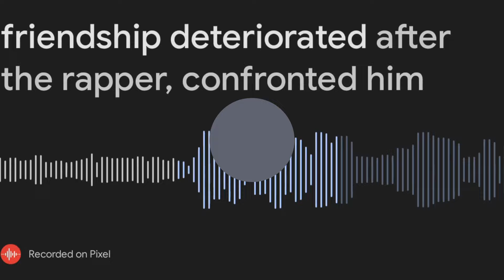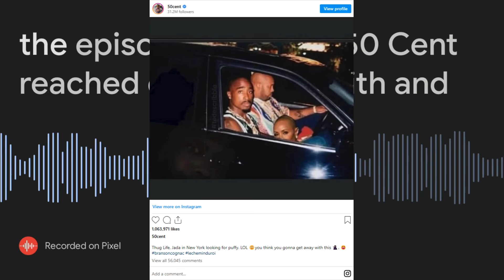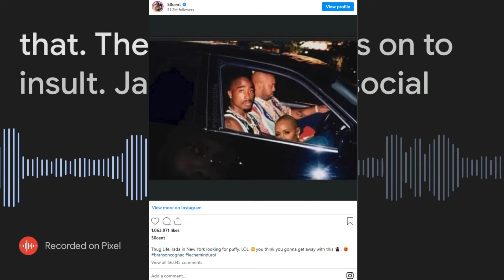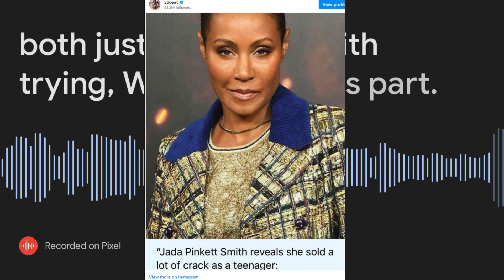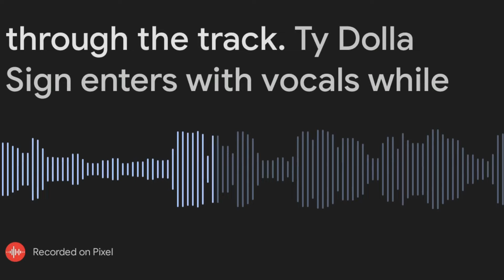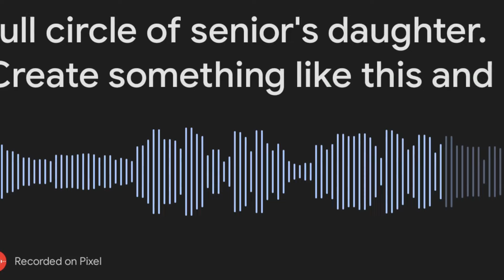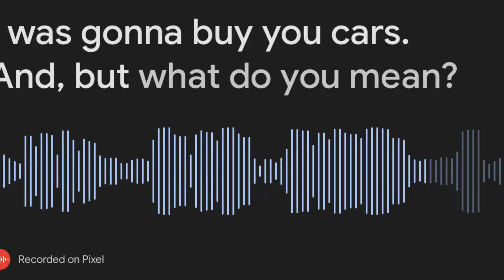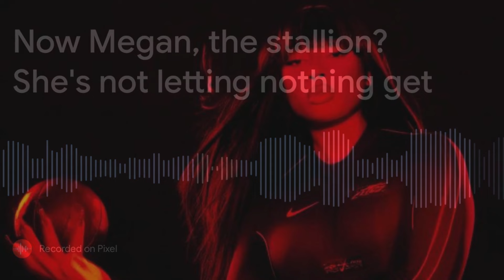50 Cent Will Smith Not Friends, 21 Savage Upset With Adin Ross and North West Shows Off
50 Cent Will Smith Not Friends, 21 Savage Upset With Adin Ross and North West Shows Off